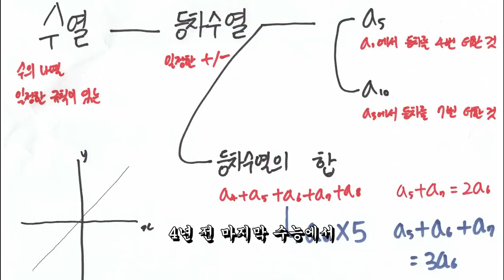Day109. 212일만에 서울 대학교 가기 I'll get to Seoul University in 212 days